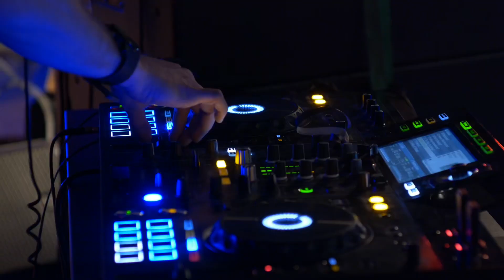Wiosenny rejs fanów Depeche Mode 2023 / StenaLine